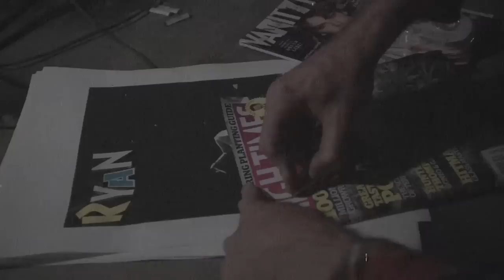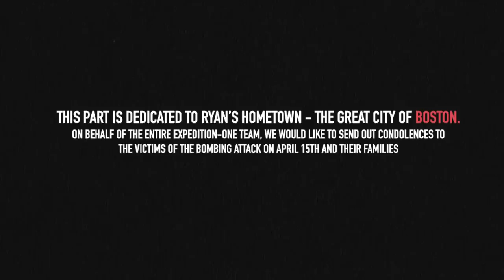EXPEDITION-ONE - ALL AGES - RYAN GALLANT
Ryan Gallant is a talented performer that always puts on one hell of a show. For his latest act, he rocked a solo gig that will have any crowd going wild. Gallant's sound is contemporary, raw, and to the point. Combined with his technical skill, his unique style makes him one of the most respected artists in the business. Whether it's with the group or rocking by himself, Gallant's powerful melodies will leave you wanting more. Expedition is proud to present Ryan Gallant's latest masterpiece which is sure to be an instant classic.

This part is dedicated to Ryan's home town - the great city of Boston. On behalf of the entire Expedition team we would like to send our condolences to the victims of the bombing attack on April 15th and their families.